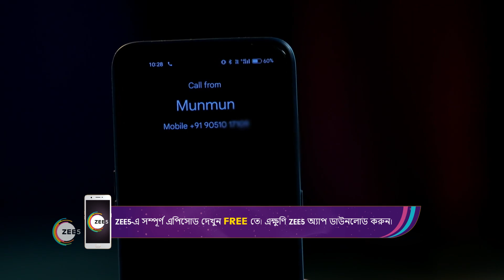Mon Ditey Chai | Ep - 203 | Webisode | Oct, 17 2023 | Arunima Halder, Writwik Mukherjee | Zee Bangla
Soumili, a vivacious girl, is always at loggerheads with Somraj, an industrialist who looks down on women, but she gradually changes his outlook towards life. Will their bond grow stronger?